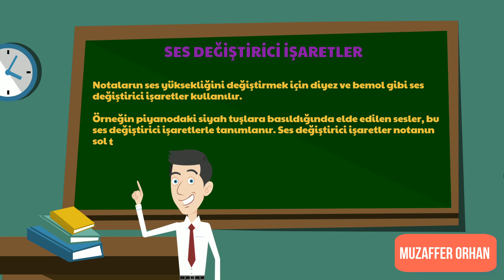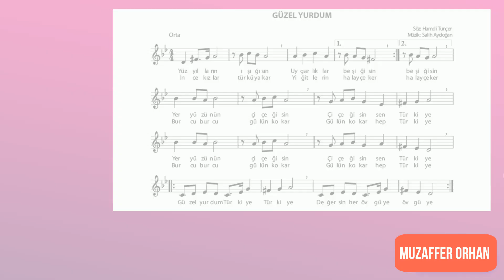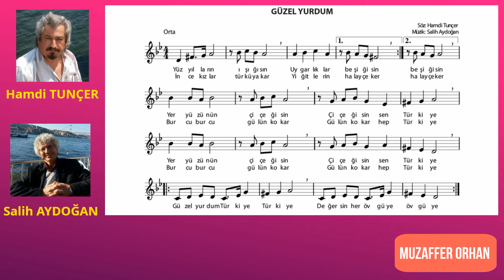Müzik Dersi - Ses Değiştirici İşaretler Animasyonu